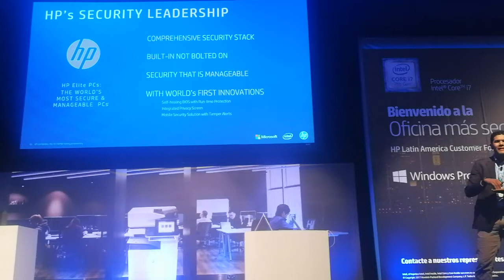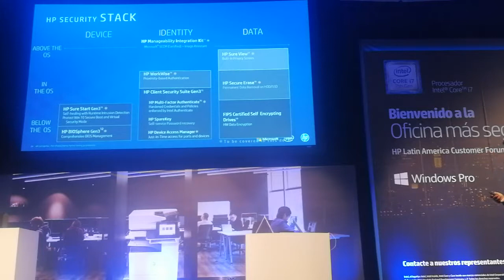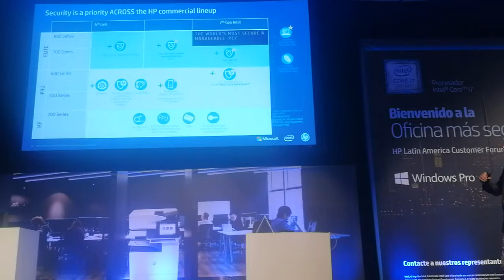Productos y servicios de seguridad informática de HP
Voceros: Max Ricci y Carlos Rodríguez, managers de producto de HP para América latina. Grabado el 15 de agosto en el HP Latin America Customer Forum, Miami, EEUU.